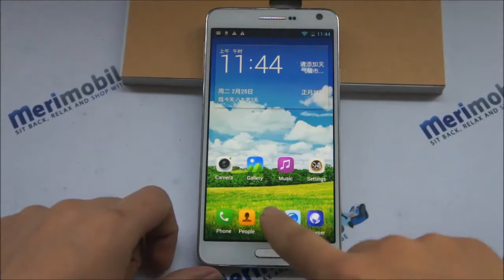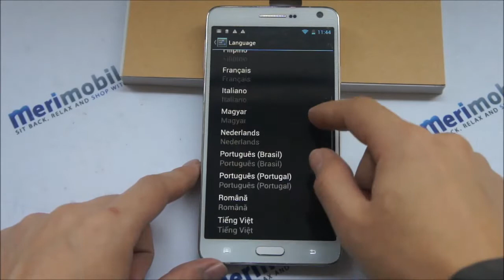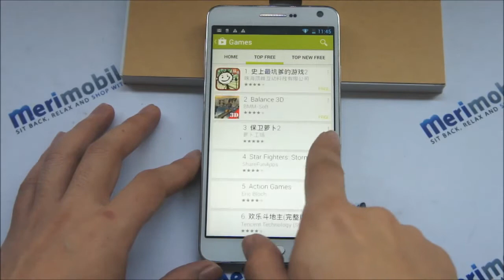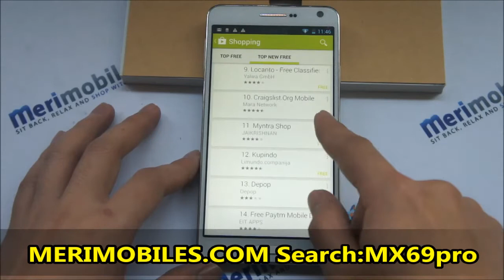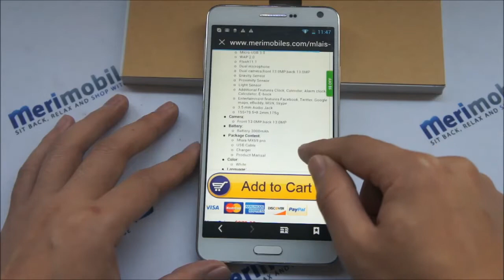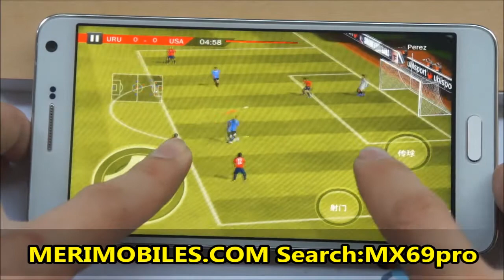Mlais MX69 PRO MTK6592 Octa Core 1.7GHz Android 4.2 Smartphone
Click the link above to find more details about;

Mlais MX69 PRO MTK6592 Octa Core 1.7GHz with Android 4.2 5.7 Inch FHD IPS 1920*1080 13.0MP Camera 3G Smartphone